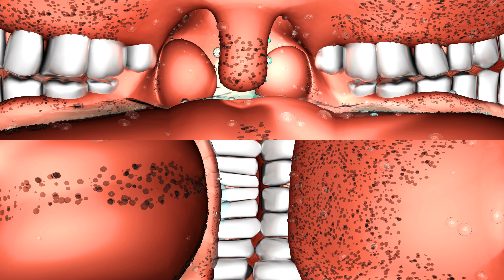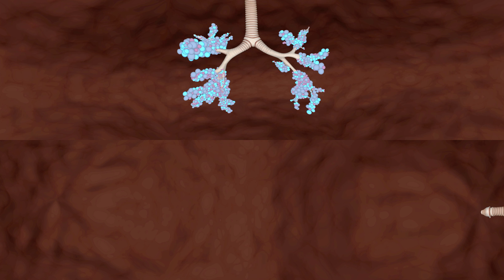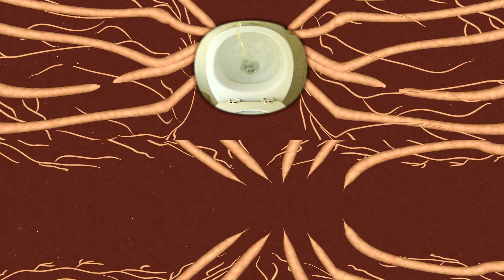WHAT HAPPENS INSIDE YOUR BODY 360 VR